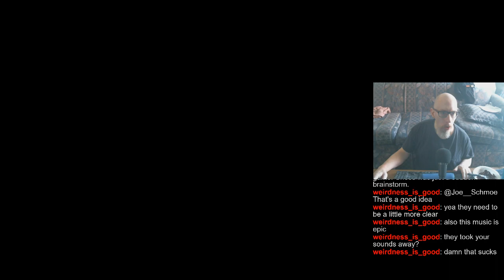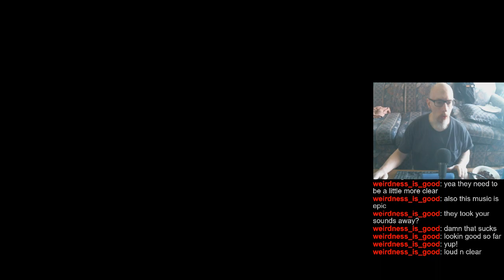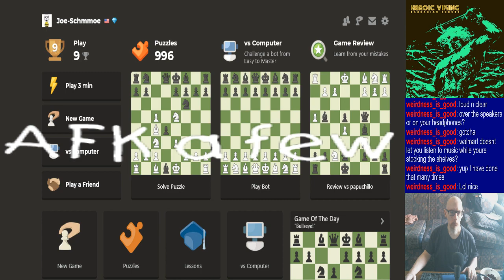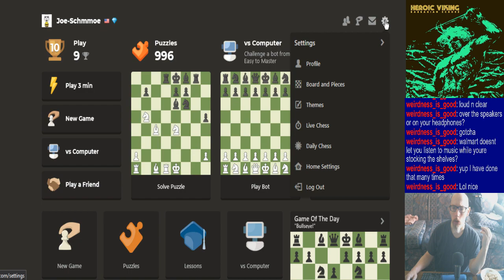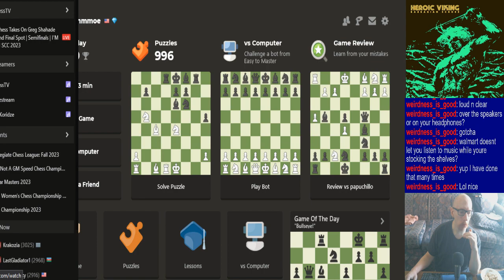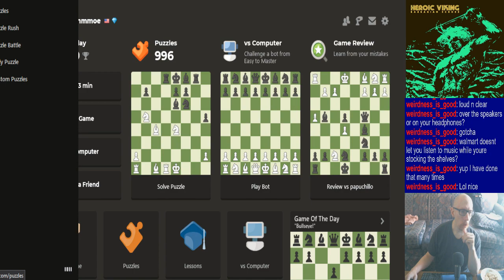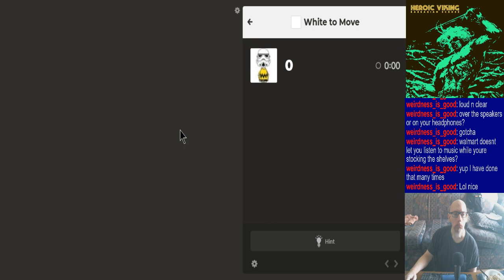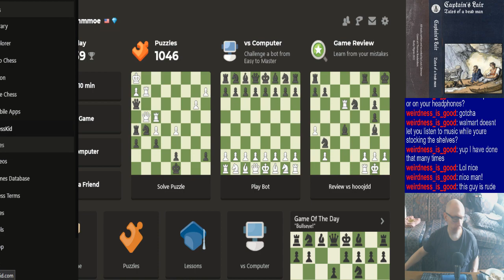Joe's Chess Stream, 10/16/2023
0:00 - Hello :]
4:49 - Puzzles, working on some tech stuff as well.
1:36:24 - Full-blown games
2:06:56 - Closing